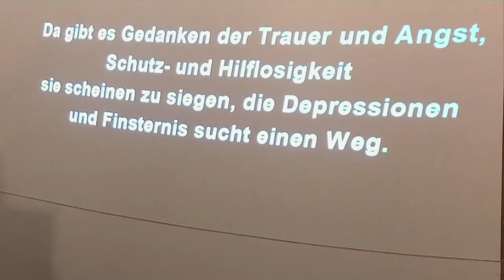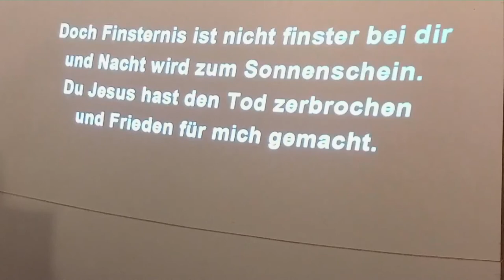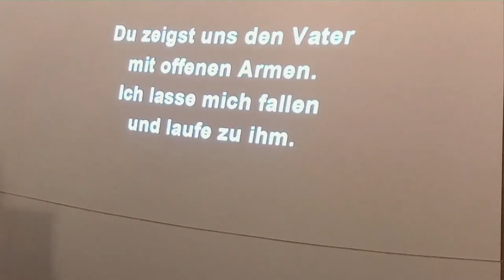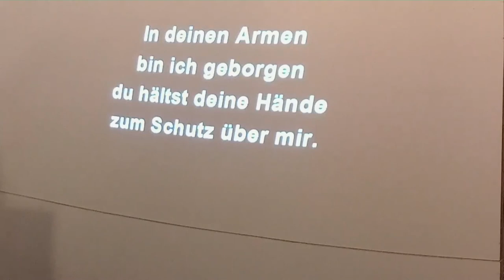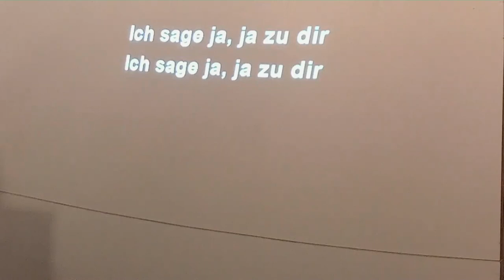Offene Arme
Strike-Aufnahme mit Meike am Flügel und Johanna N. als CO-Sängerin